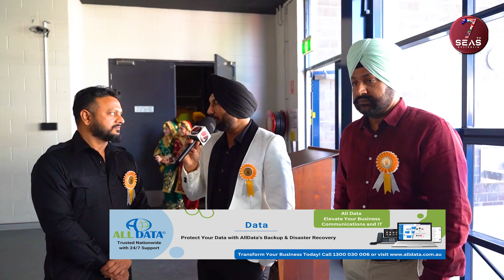GIDDHA CUP BRISBANE 24 AUGUST, 2024